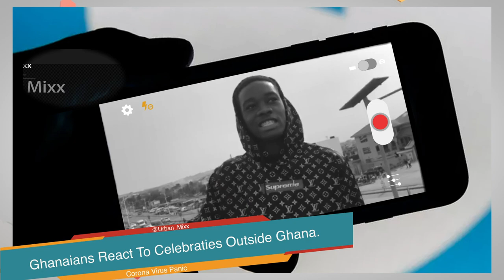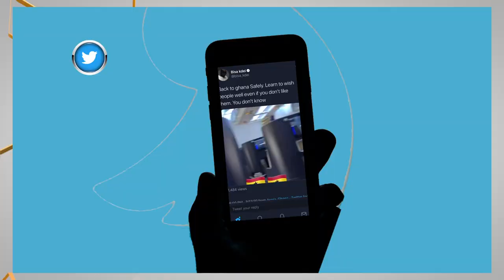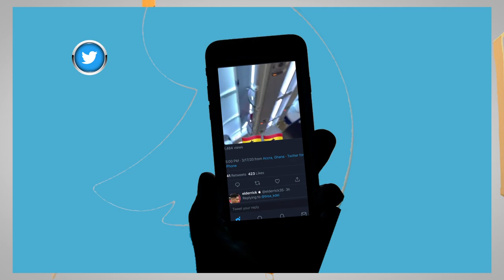BREAKING! COVID-19 KUMCHAHA IN TROUBLE FOR PROMISING GHANAIAN PASTORS FREE$$$$ 1000 GHANA CEDIS.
This is an Entertainment Updates mixed with the ongoing Corona Virus outbreak.

GHANA FOREIGN MINISTER CONFIRMS 3 GHANAIANS DEAD IN OVER SEARS DUE TO THE COVID 19. 2 IN ITALY AND 1 IN DENMARK.
THE COVID-19 DEATH TOLL IN ITALY HAS INCREASED DRASTICALLY. THE ITALIAN MILITARY ARE NOW TAKING COFFINS TO DIFFERENT CITIES.
PROPHET KUM CHACHA PROMISED ALL GHANAIAN PASTORS THOUSAND GHANA CEDIS AFTER INITIALLY FIGHTING AGAINST THE GOVERNMENT BAN ON SOCIAL GATHERING INCLUDING CHURCHES DUE TO THE COVID-19 VIRUS.
Ghanaians reacted to the covid virus concerning the artists who are currently outside of Ghana at the moment. Stating that they want those who are back in Ghana should be quarantine and those still outside Ghana should stay till the virus slows down.
Bisa Kdei is also back in Ghana now. He twitted a picture while in the plane going back to Ghana. Some were angry as to why he is coming to Ghana commenting they want him to be quarantined.
King Promise also to return to Ghana after canceling the rest of his as promise tour show in Canada due to the same virus.

Production by: Ohenebaphilms + Xolenx_photography
Thanks to all supporters of this channel for providing us videos.